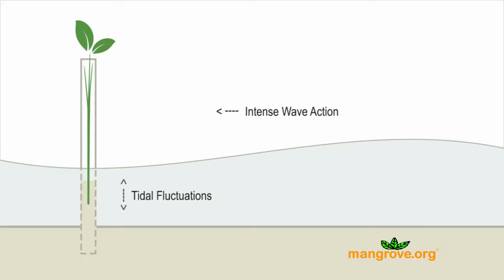Mangrove Reforestation in Barranco Belize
Barranco leaders have received training on the establishment of REM mangroves as a form of community adaptation to climate change. The return of mangroves to the area will enhance the nearby fishing areas and protect the coastline.